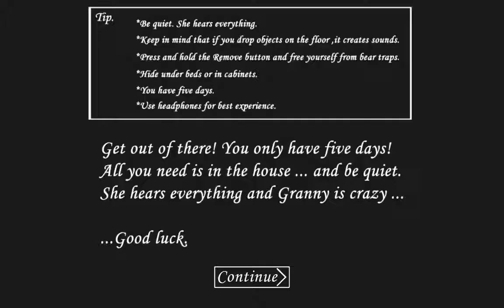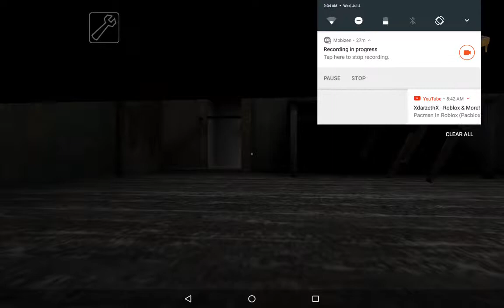GRANNY GETS TROLLED | Granny #2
Granny is a free horror game and this is the general concept that the app says:

Now you have to try and get out of her house, but be careful and quiet. She hears everything.
If you drop something on the floor, she hears it and comes running. You can hide in wardrobes or under beds.

Good luck!

And also, just to let you know:
This game contains advertisement.

And in the last 2 updates, the following was added/fixed:

v1.4.0.1
*Fixed a small problem in the option menu.

 Including this below from v1.4
*Granny's house is a bit bigger now.
*Added another way to defend yourself against Granny
*Now more items to find.
*Fixed some small bugs

It takes 53.53MB to download and is:

MA15+ Restricted to 15+

Strong Horror Themes, Online Interactivity, Digital Purchases.

4.3/5 • iTunes - Apple Publisher: DVloper Platforms: Android, iOS

If you haven't already, be sure to like, subscribe, comment below what you want me to play next, and hit that notification bell, so you are notified when I upload a new video.